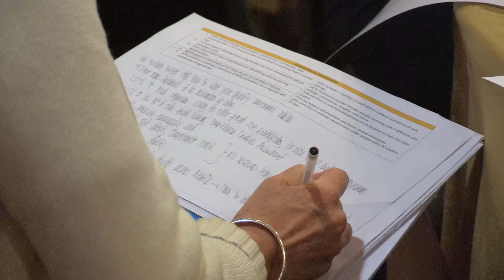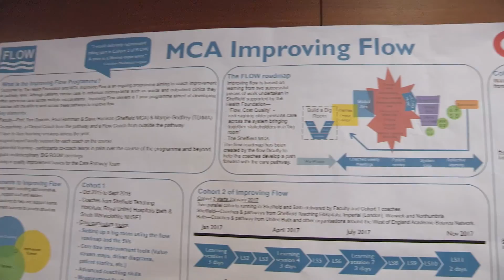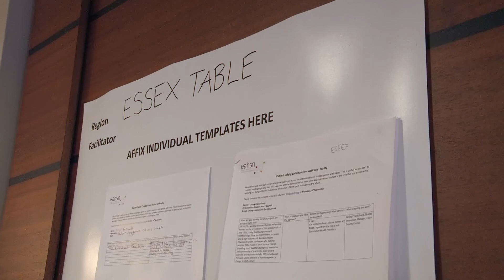Action on Frailty event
This one-day event focused on one of the key challenges currently facing our health and care economy - a key focus for our Patient Safety Collaborative.

The learning event was chaired by Eastern AHSNs Chair, Elisabeth Buggins and featured guest speakers including Prof David Oliver, President of British Geriatrics Society who gave detailed context to current and future care of the frail elderly. Prof Tom Downes, Consultant Geriatrician at Sheffield Teaching Hospital shared the story of how Sheffield’s staff were enabled to discover new ways to deliver acute geriatric care by the design and launch of a Frailty Unit and community based active recovery service which implemented the concept of ‘Discharge to Assess’.